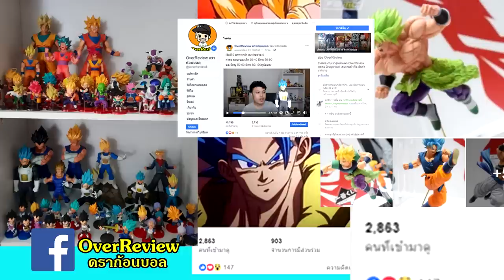ดราก้อนบอล : อัตตนิยมจะมาตอนไหน?